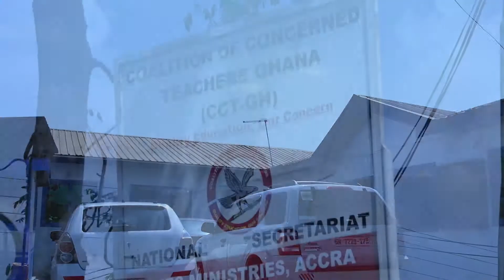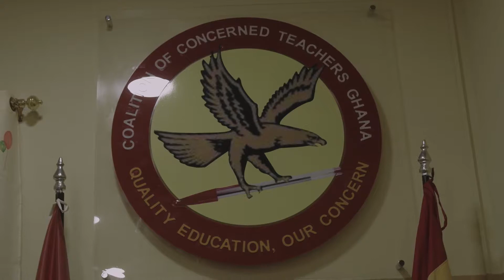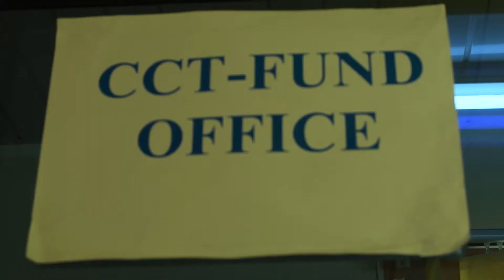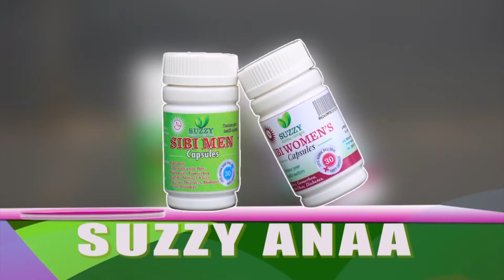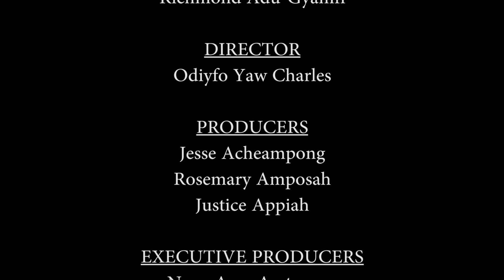EPISODE 3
DISCUSSING NOW: AFTERMATH OF FREE SHS